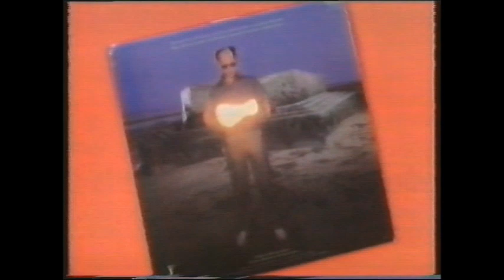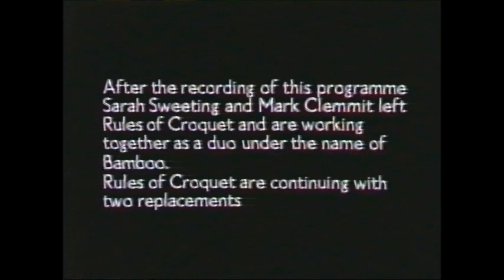Rules Of Croquet ft Sarah Sweeting - Come In (arts programme)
Four songs from Teesside band Rules Of Croquet (formerly Carl Green & The Scene) ft. future opera star Sarah Sweeting. 1982